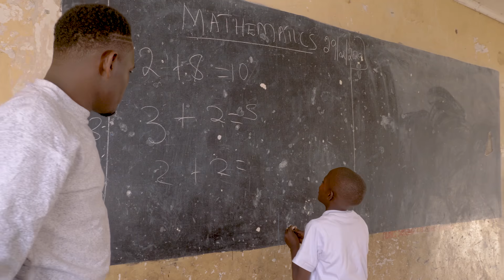BIDII BY SHIZO MKENYA.FULL HD #2020# SMS 8083277 TO 811 FOR ITS SKIZA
THE SONG IS AGAINST MISTREATMENT OF STREET KIDS IN THE WHOLE WORLD, LETS PROTECT & SUPPORT THEM.